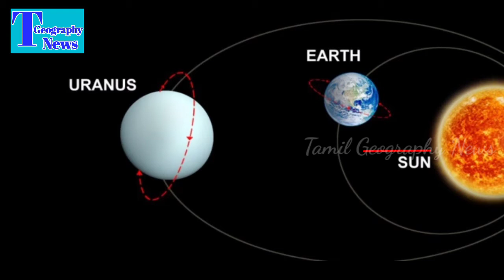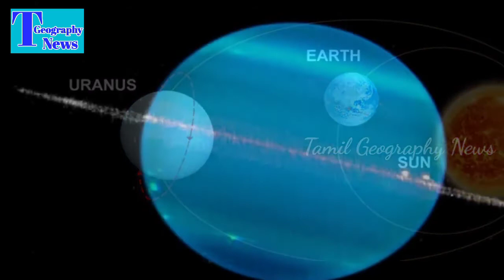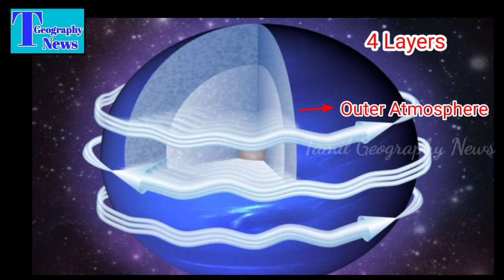யுரேனஸ் கோள்| Uranus Planet| Tamil Geography News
யுரேனஸ் கோள்| Uranus Planet

This video is explain to Uranus planet. This is a large wide planet than earth. uranes have 13 rings and 27 moons. this video is very useful to all.

Thanks.